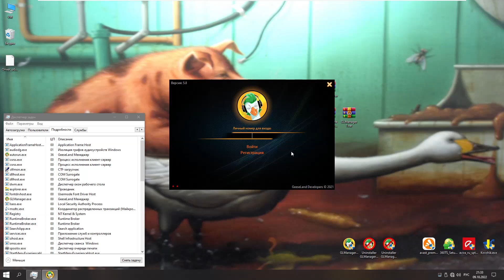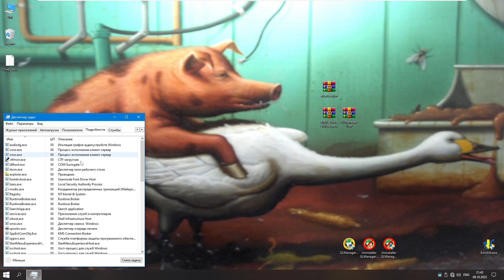Что если НЕ выйти из системы после Uninstaller GLManager